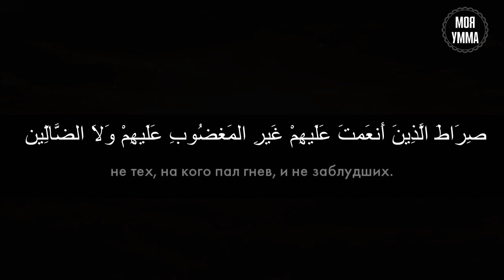Аль-Фатиха. Асхат Гиматдинов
Сура "Аль-Фатиха" ("Открывающая")
   Аль-Фа́тиха (араб. الفاتحة — Открывающая) — первая сура Корана. Сура мекканская. Состоит из 7 аятов.
   Это первая сура по порядку расположения в Коране и первая сура, ниспосланная полностью.
   В этой суре говорится о совокупности идей и общем значении Корана, который подтверждает единобожие, является благой вестью для верующих, предупреждает о наказании неверующих и грешников, указывает на необходимость поклонения Аллаху, на путь к счастью в настоящей и будущей жизни и рассказывает о тех, которые повиновались Аллаху и обрели блаженство, и о тех, которые не повиновались Ему и оказались в убытке, и поэтому эта сура называется «Мать Книги».
   Именно эта сура читается полностью в каждом ракаате намаза (молитвы).